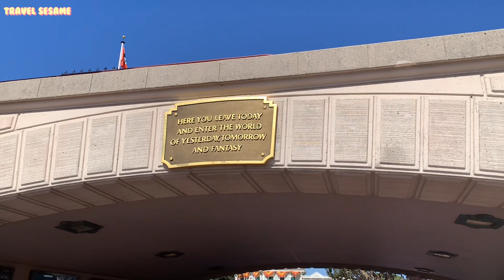🎃 Still Halloween! Disneyland Halloween Time Vibe Main Street Walkthrough + Halloween Parade 👻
Still Halloween!
Disneyland Halloween Time Vibe Main Street Walkthrough + Halloween Parade!!